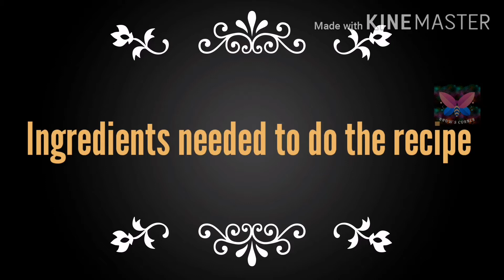Double ka meeta or bread halwa/ பிரட் அல்வா video#24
Hi everyone, welcome to BHOW'S CORNER. In this video you are going to watch the recipe of bread halwq or double ka meeta. This sweet recipe will be rich in taste. Very delicious. As well as easy. Expecting your valuable comments. Thank you